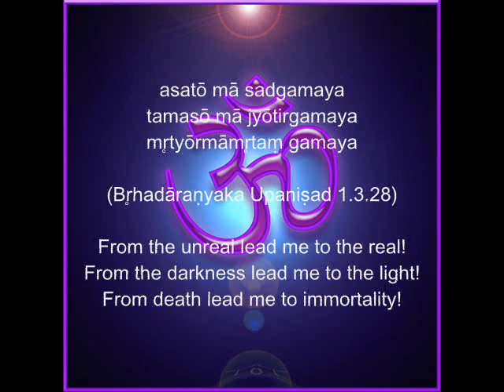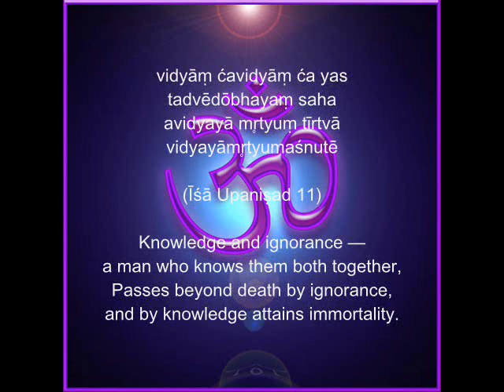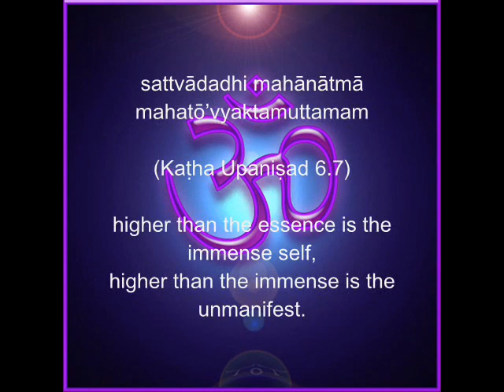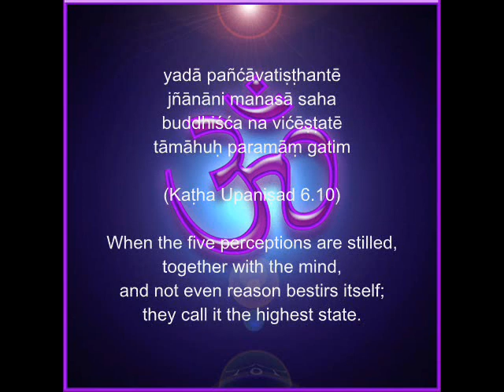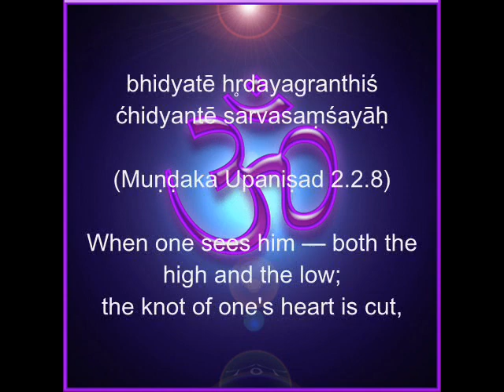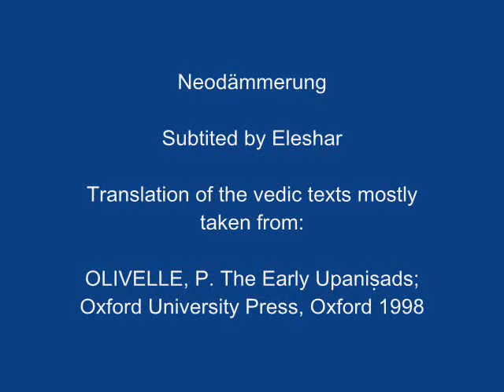Neodämmerung with lyrics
Don Davis- Neodämmerung

I always wondered what that chorus sings and now when I had learnt the elements of sanskrit, I was finally able to identify it (with a little help of the internet of course:)). The translation is not mine, I took it from a far more reliable source which is mentioned at the end of the clip.